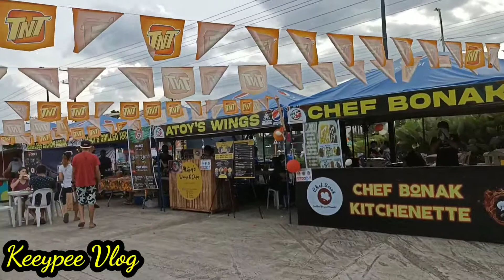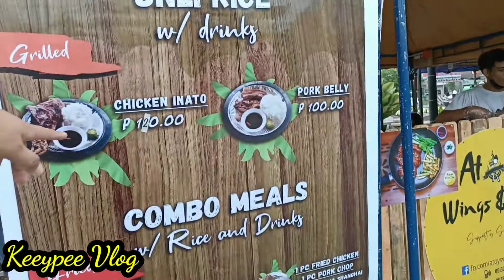LEYTE ALL-STARS HIPHOP DANCE BATTLE 2K21 @ROBINSON ORMOC CITY LEYTE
ang gagaling talaga nilang sumayaw